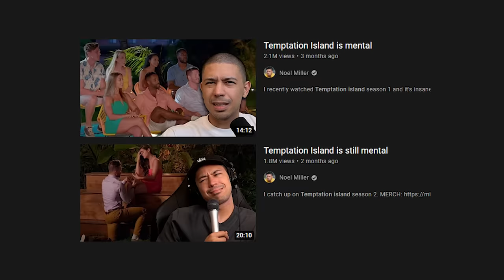Temptation Island 3 is exhausting